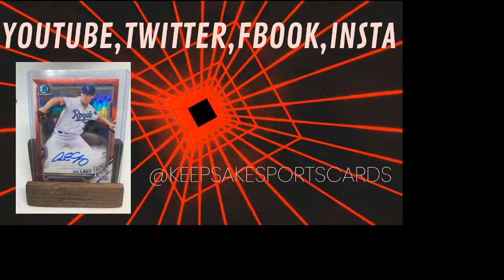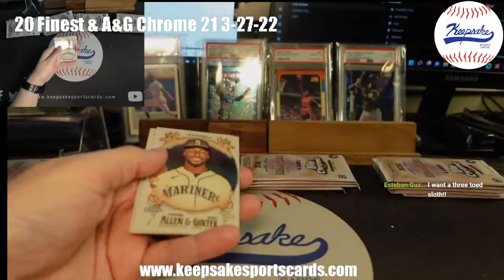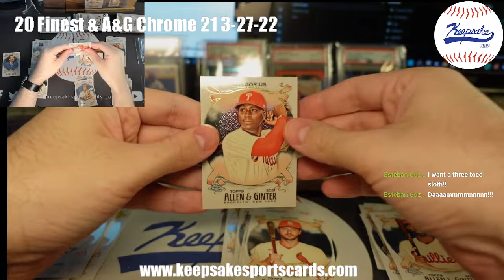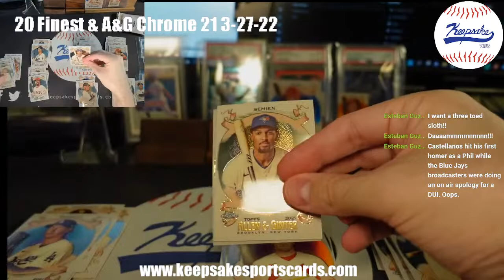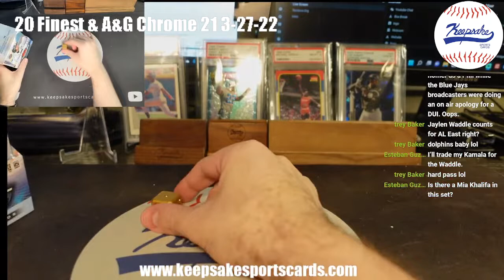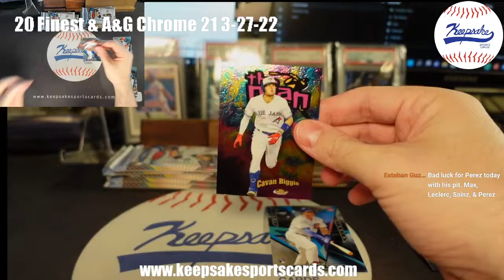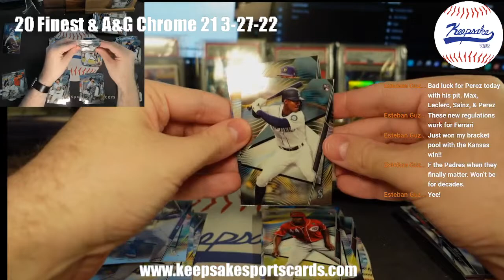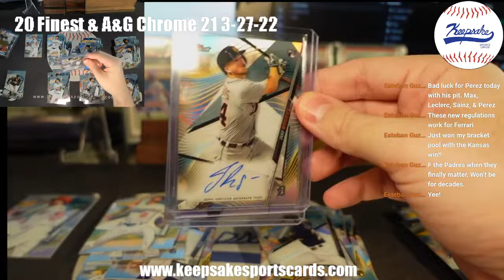20 Finest & A&G Chrome 21 3-27-22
20 Finest & A&G Chrome 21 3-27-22